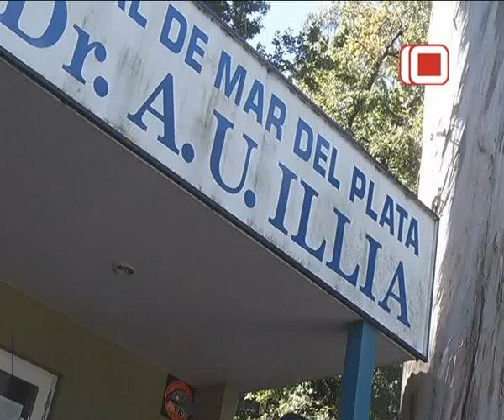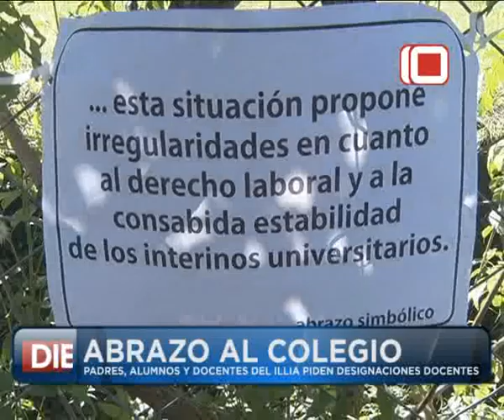Las Noticias por el Diez | Abrazo al Colegio Illia